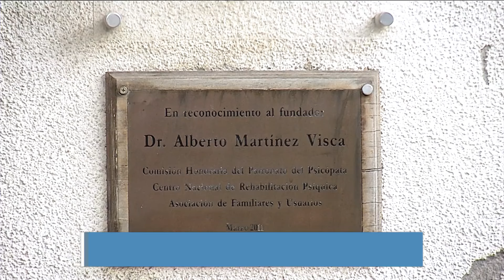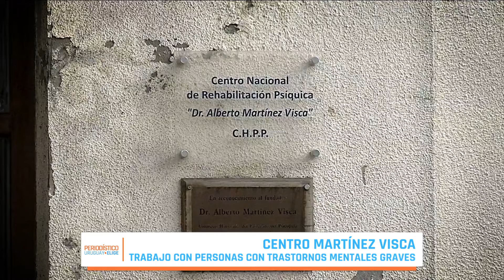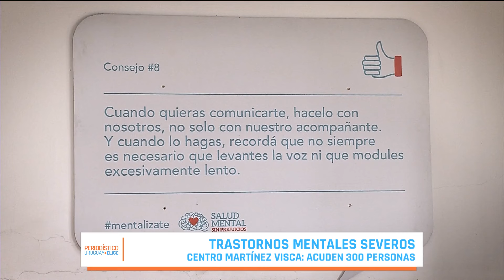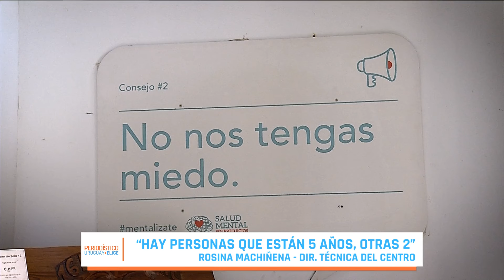UruguayElige2024 | Iniciativas de acceso libre a la salud mental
En Uruguay Elige la periodista Nicole Descoueyte presentó una iniciativa dirigida  personas con trastornos mentales severos  que no pueden costear tratamientos convencionales.

Esta iniciativa cierra la brecha de acceso y brinda apoyo. Descoueyte destacó la importancia de estas alternativas, que permiten a muchos uruguayos recibir la atención adecuada sin enfrentar las barreras económicas que limitan el acceso a la salud mental.